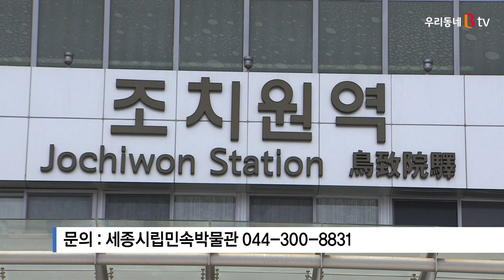세종시립민속박물관서 '조치원역 100년 전 이야기' 전시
세종시립민속박물관에서
조치원역의 지난 100년을 살펴볼 수 있는 전시회가 열립니다.

이번 기획전은 조치원역 개통 이후
상업 도시로 성장한 조치원읍과 관련한 유물을 전시해
지난 100년의 조치원과 지역민의 삶을 회고하는
기회를 제공할 예정입니다.

내년 3월 3일까지 열리는 이번 전시회의 관람비는 무료이며,
기타 자세한 사항은 시립민속박물관 누리집을 참고하면 됩니다.